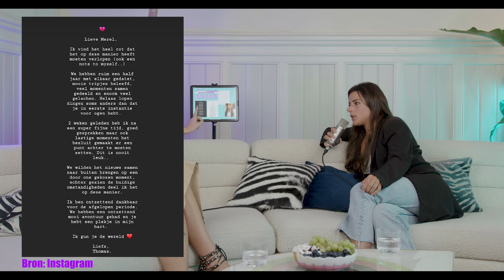DEEL 2: IK KON ALLEEN MAAR HUILEN - Merel doet in 2022 mee aan de Bachelor... EN DAN?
In dit tweedelige interview vertelt Merel Beks (winnares van De Bachelor met Thomas van der Vlugt) over hoe zij de periodes voor, tijdens en na de opnames heeft ervaren.

Merel vertelt over haar tijd in de villa, de final date, onzekerheid, de roddels, de reden van de breuk, de plotselinge bekendheid en de bijbehorende on- en offline reacties en wat voor invloed dit alles heeft gehad op haar mentale gezondheid. Ook vertelt ze hoe het nu met haar gaat en op welke bijzondere manier zij de verwerking van de dood van haar vader voor zich ziet.

De serie EN DAN? gaat over de mentale nasleep van het participeren in reality-tv. Ik interview elke aflevering een andere oud-kandidaat van verschillende reality programma's.
De grote vraag blijft: de spotlights doven, de camera's stoppen met draaien... EN DAN?

Deze aflevering is gefilmd door Nestor en Ska van Studio Klijn!

De volgende aflevering komt 15 november online.
Stel gerust alle vragen die je nog hebt in de comments onder de video en laat vooral weten welke gasten jullie nog meer willen horen!

- DAELORIAN